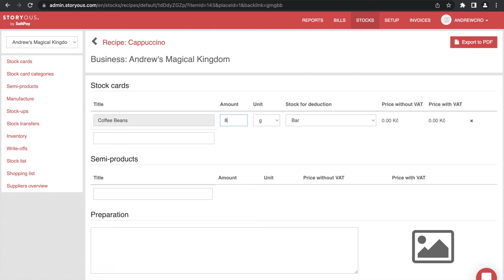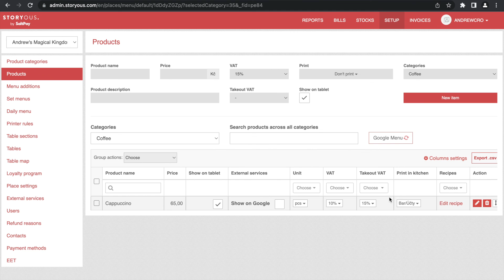Storyous: Setup - Recipes (EN)